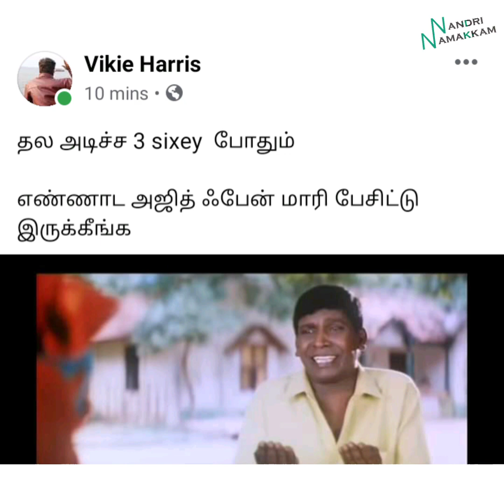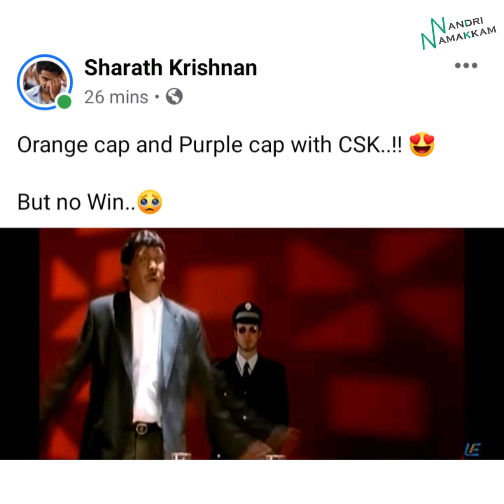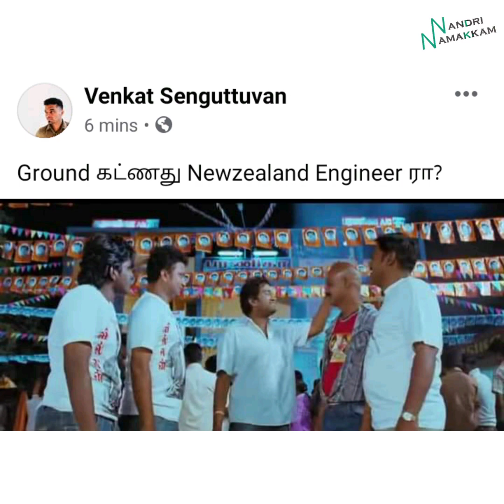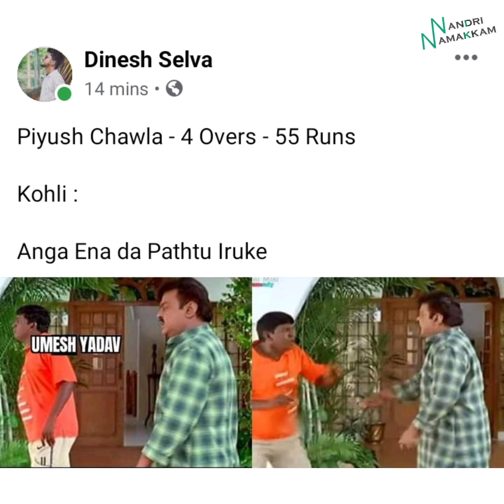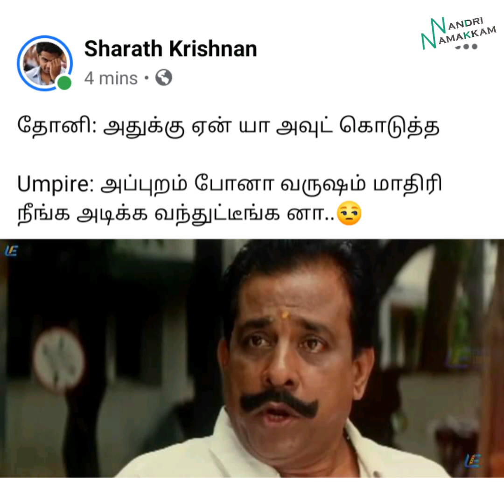CSK vs RR memes and trolls highlights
CSK vs RR memes and troll highlights